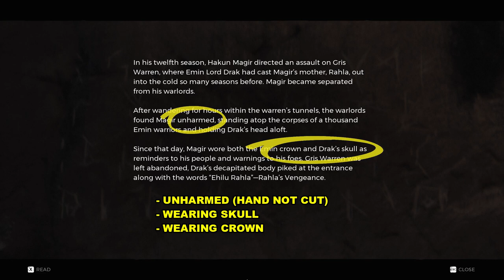Judgement's Spear Puzzle | Scavenger's Armor Set | Magir Test | Subject 2923 |Remnant From The Ashes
Scavenger's Set is an Armor Set in Remnant: From the Ashes Subject 2923 dlc. You need to complete Magir's Test Random event in Judgement's Spear to get it.

In order to complete this event, you'll need to find the real Magir between the 8 that can be found at the entrance of the cave.
To find the real one, you'll need to read the text located before the statues. The text will be different each time and describes how Magir looks when everything finishes. The things that can change are:
- The crown: Full crown or not
- Injuries: Missing Fingers or Hand
- Using a Skull on the Shoulder or not.
Once you find the real one, press the button and the cave will open.